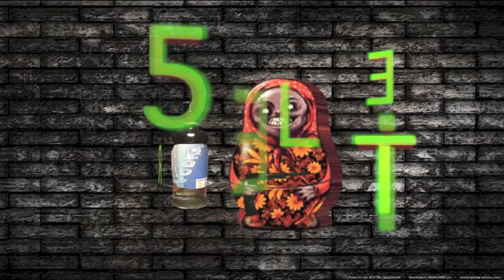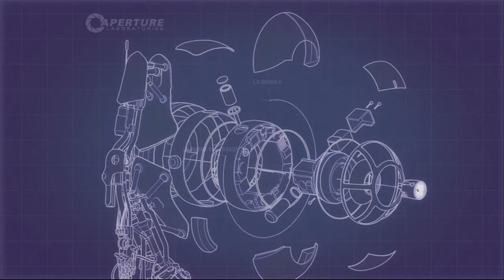Rock Portal Scissors Ep. 3 | Lets Portal 2 with R4wkFist